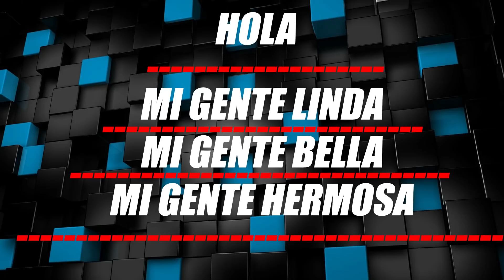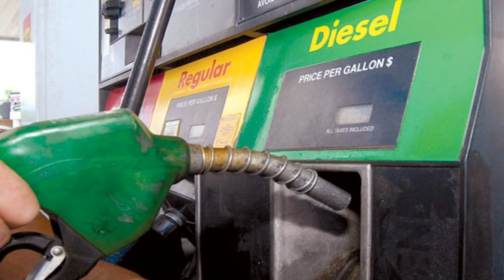🔴 !ULTIMA HORA! AQUI QUEDA DEMOSTRADO QUIEN ES EL QUE MANDA EN VENEZUELA 🙈 😈 🙊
CON ESTO QUE SE DEMUESTRA AQUI, QUEDA BIEN CLARO QUIEN ES EL QUE MANDA EN MIRAFLORES, ENTERATE Y DIME ¿QUE OPINAS?

3 - 👺 💩 👹 LO ÚLTIMO DICHO EN EL COMANDO SUR DE EEUU SOBRE MADURO - ENTERESE AQUI 👺 💩 👹 VER